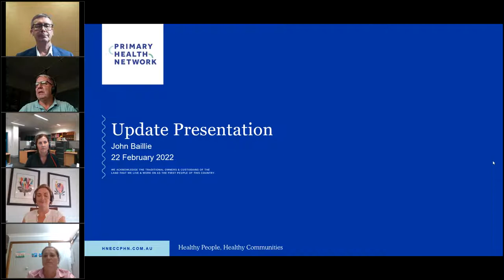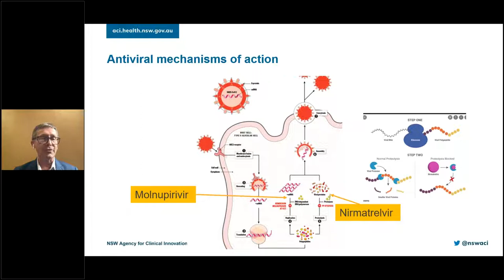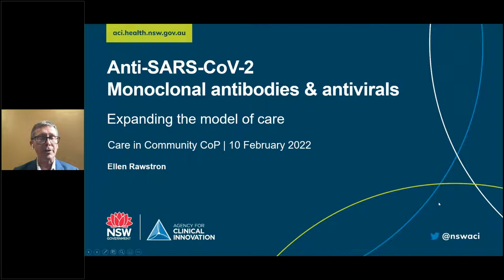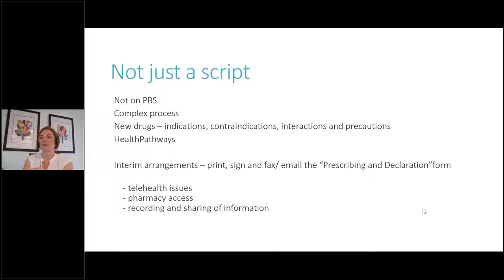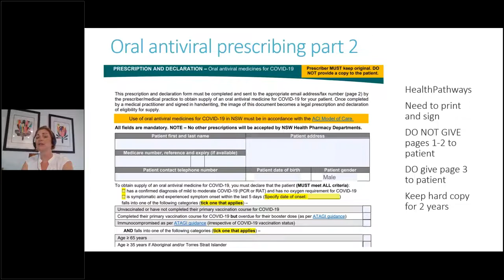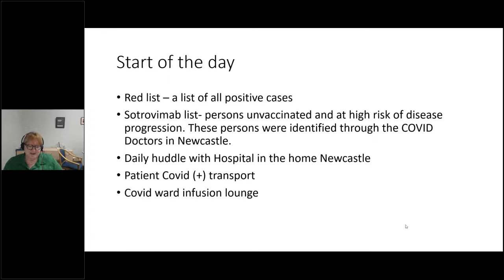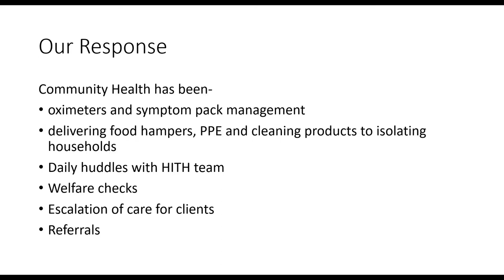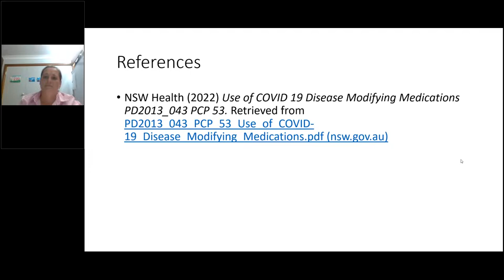Living with COVID: Rural Management & Early Treatment to Prevent Serious Disease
Presented on Tuesday 22nd February 2022